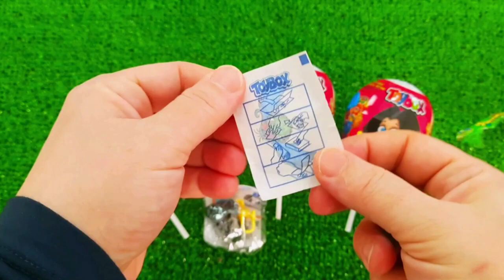7 Rainbow Satisfying Video, DIY How to make Rainbow Slime Candy Baby Shark Kinetic Sand Cutting